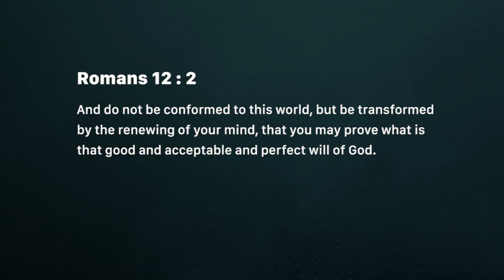Speak from a renewed mind (Thursday August 23)